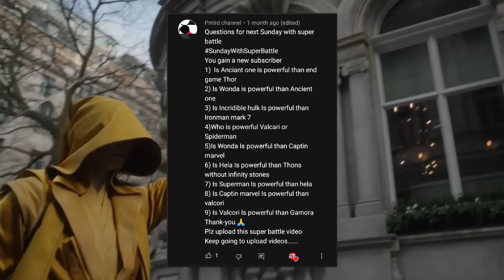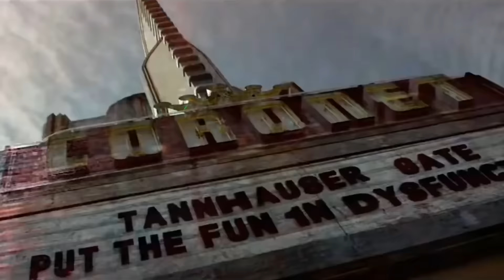Ironman vs Hulk,Superman vs Hela,Spiderman vs Valkyrie (Sunday with Superbattle) Explained in Hindi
Watch until the End:- to Know

1) Is Ancient one is powerful than end game Thor

2) Is Wanda is powerful than Ancient one

3) Is Incridible hulk ls powerful than Ironman mark 7

4)Who is powerful Valkyrie or Spiderman

5) Is Wonda Is powerful than Captin marvel

6) Is Hela Is powerful than Thanos without infinity stones

7) Is Superman Is powerful than hela

8) Is Captin marvel Is powerful than valkyrie

9) Is Valkyrie Is powerful than Gamora